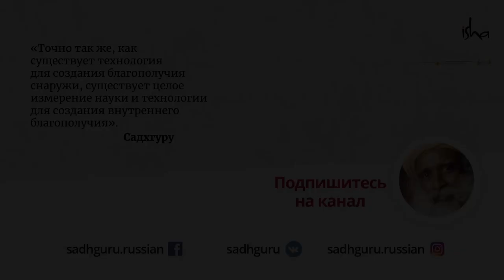Познайте радость работать!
Ваша профессия изнуряет вас и вызывает сопротивление? Садхгуру рассказывает о том, как работать в удовольствие. Смотрите новое видео — и желание творить будет просыпаться вместе с вами.